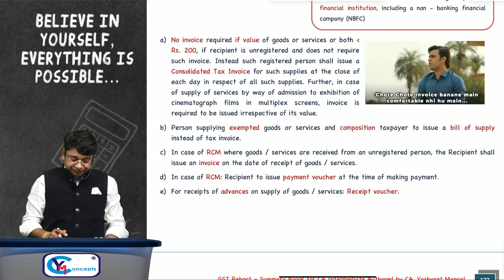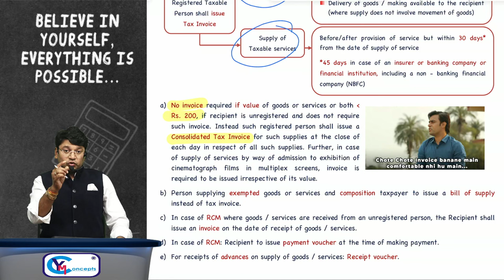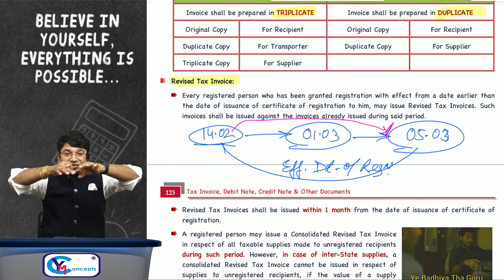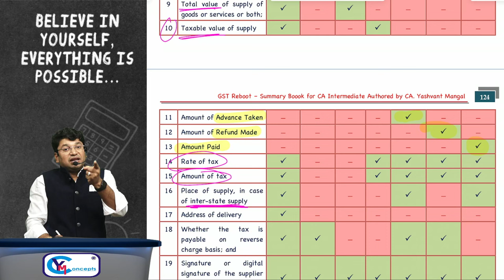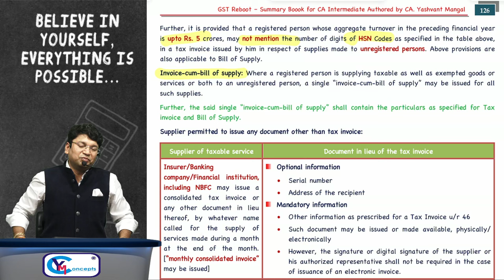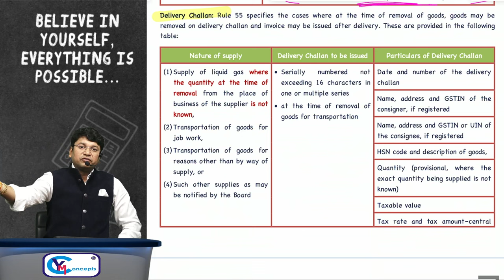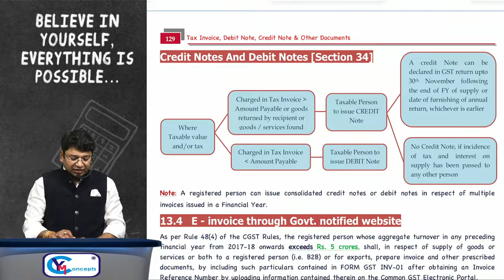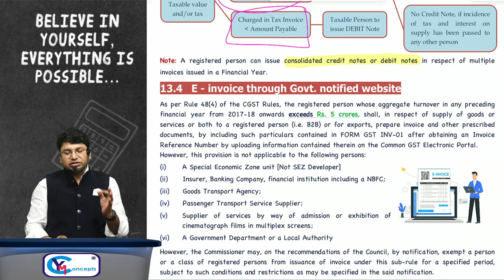CA Inter GST Fasttrack Batch || Tax Invoice, Notes & Other Doc. | Lecture 17 | For Sept. 24/Jan. 25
This batch is designed for students who have already studied GST or have taken GST classes from another faculty. It is not recommended for beginners; those new to GST are advised to opt for Yashvant Sir's full course batch (approximately 110 hours).

📦 Fasttrack Books Combo
Purchase the CA Intermediate GST Fasttrack Books Set for September 2024 and January 2025 exams

📚 Free Resources
Get the FREE PDF of the first two chapters of the summary book, question book, amendment notes, and more:

For details on our products for CA, CS, and CMA Intermediate & Final IDT:

Stay updated on Indirect Tax Laws with CA Yashvant Mangal.